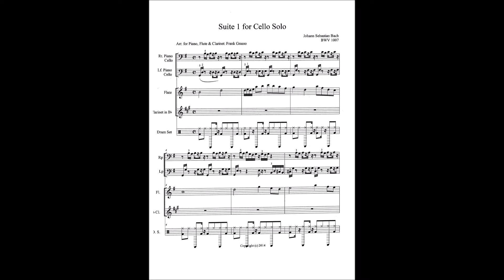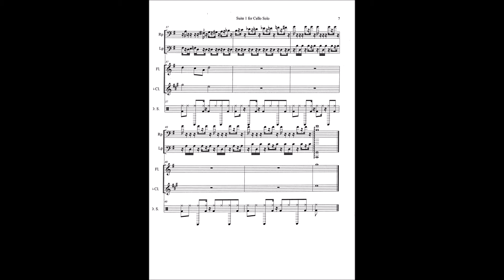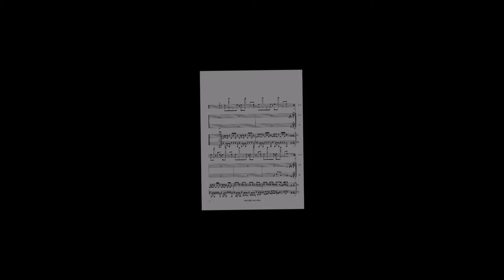Bach Suite 1 for Cello, Flute & Clarinet 032619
Bach Cello Suite 1 in G. I wrote and added Flute and Clarinet parts - To the classical purist - sacrilegious - I understand. However, writing these parts were fun and I hope that you enjoy listening. Yo Yo Ma may not approve but, you never know. (Here's a stretch, I omitted the drum part.)